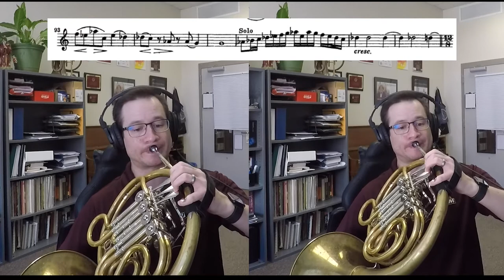New from Mountain Peak Music: Excerpt Training Duets for Horns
Every serious student of the horn should study orchestral excerpts, as this repertoire appears frequently on auditions and provides ample opportunities for developing style, tone, intonation, rhythm, and technique. In this book, prominent excerpts from twenty-two major orchestral works are included as the top line of each duet. The bottom line is an accompaniment derived from the other parts in the orchestra. These duets can be used for audition preparation, sight reading and/or transposition practice, or just for fun when performing the full works with an orchestra is not possible.

Contents include:
Bach: Mass in B Minor
Beethoven: Overture to “Fidelio”, Symphony #6, 7, and 9
Brahms: Piano Concerto #1 and 2, Symphony #1, 2, and 3
Bruckner: Symphony #4
Dvořák: Cello Concerto in B Minor
Franck: Symphony in D Minor
Mahler: Symphony #9
Mendelssohn: Nocturne from “A Midsummer Night’s Dream”
Ravel: Pavane pour une infante défunte
Rossini: Overture to “The Barber of Seville”
Saint-Saëns: Symphony #3
Strauss: Ein Heldenleben, Till Eulenspiegels lustige Streiche
Tchaikovsky: Symphony #5
Wagner: Prelude to Act III from “Lohengrin”